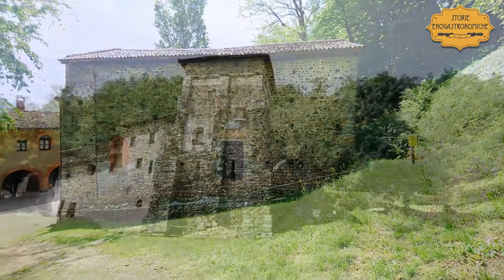Monastero di Torba a Gornate Olona VA, primo bene culturale del FAI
E’ stato oggetto del primo restauro operato dal Fondo Ambiente Italiano questo monumento millenario che racconta una vicenda di fede e di operosità testimoniata da affascinanti architetture e suggestivi affreschi ieratici: la nostra visita guidata